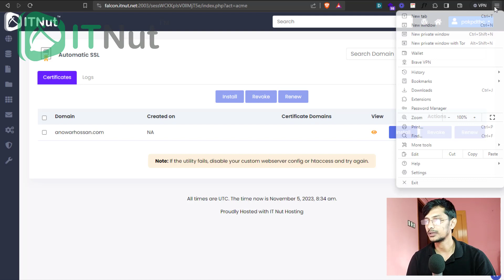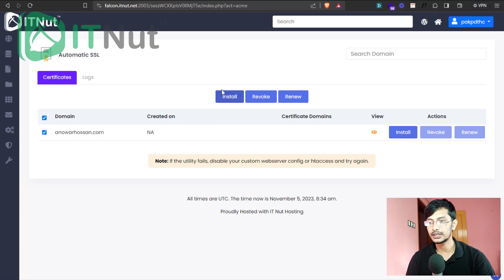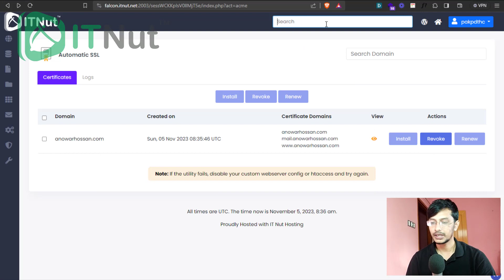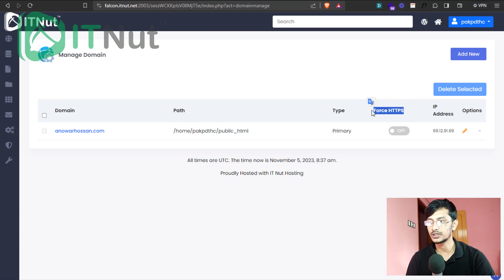How To Install SSL Certificate On Webuzo